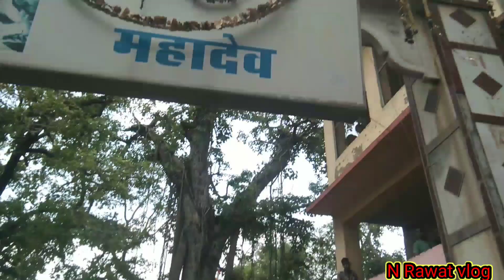Jhameshwar mahadev Temple! Rajasthan udaipur ! Shiv Mandir udaipur !